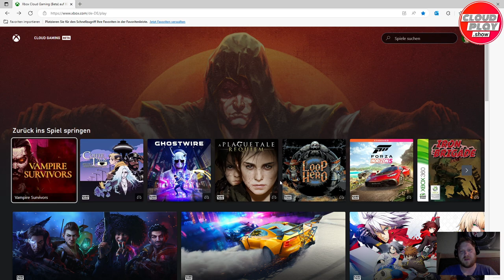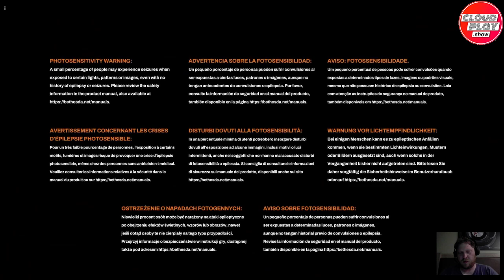Redfall & XCloud im Hotel-WLAN | FirstLook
►Redfall
Willkommen zu meinem Redfall-Firstlook, in dem ich euch zeige, wie das neue Spiel von Arkane Studios auf der XCloud läuft. Redfall ist ein Open-World-Koop-Shooter, in dem ihr euch mit bis zu drei Freunden gegen eine Armee von Vampiren und ihren Anhängern wehren müsst. Das Spiel ist am 2. Mai 2023 für Xbox Series X|S und PC erschienen und im Game Pass verfügbar.

In diesem Video teste ich die Performance, die Grafik und das Gameplay von Redfall auf der XCloud, der Cloud-Gaming-Plattform von Microsoft.

Ich spiele Redfall mit einem Stadia Controller, im Edge-Browser über solides Hotel-WLAN und zeige euch, wie flüssig und reaktionsschnell das Spiel ist oder halt nicht :D. Ich wähle einen der vier Helden aus, die alle unterschiedliche Fähigkeiten  und Waffen haben. Ich entscheide mich für Devinder Crousley, einen Kryptozoologen und Erfinder, der mit High-Tech-Gadgets und einer Schrotflinte ausgestattet ist.

►Kapitel
00:00:00 Begrüßung
00:02:41 Charakterwahl
00:04:56 Start ins Spiel (Intro)
00:07:10 Erste Schritte
00:13:36 Glitch oder nicht Glitch, das ist hier die Frage ^^
00:24:01 KI eher mittel :D
00:29:25 Atmosphäre kann es dann irgendwie doch
00:32:12 der erste Blutsauger
00:32:58 ich und Munition werden keine Freunde mehr
00:38:52 Das Fazit